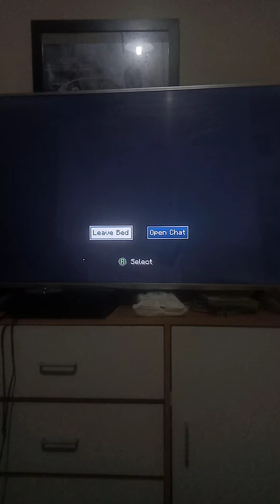Minecraft Star wars season 1 episode 11 the end of season 1